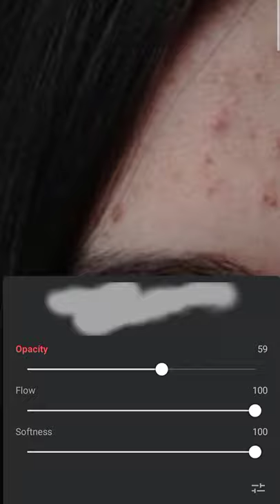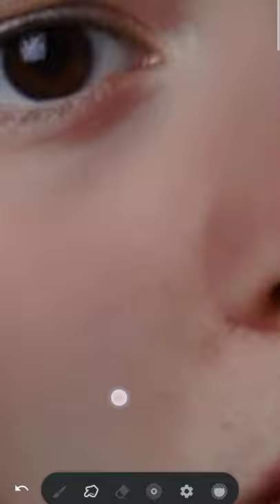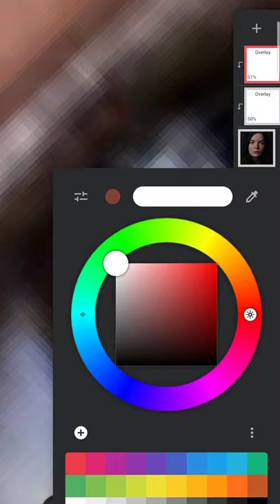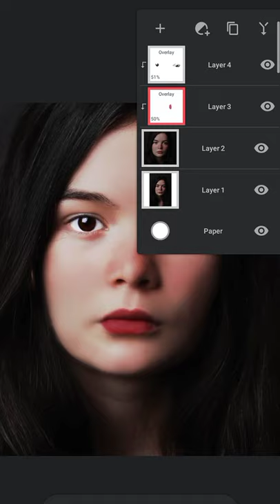How to Smudged in Android phone // Infinite Painter ||MMGD CREATIVE !!!!!!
In this video I will show you how to blend face with the help of smudge brush in Android phone using infinite painter.
art
art in painting
painting in Android
digital painting in tablet
digital painting in tab
digital painting using finger
infinite painter
infinite Painter drawing
infinite painter sketch
infinite Painter work
infinite Painter edit
infinite painter editing
infinite painter art
face smudge
smudge edit
smudging
smudge brush
face smudging in Android phone
smudge
smudge blending
smudge painting
smudge photo editing
smudge photo edit